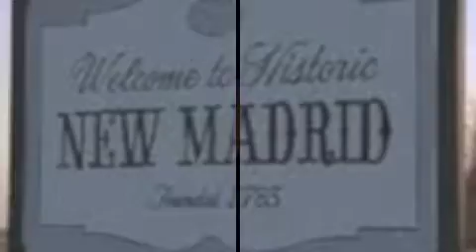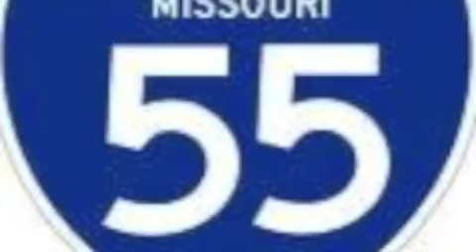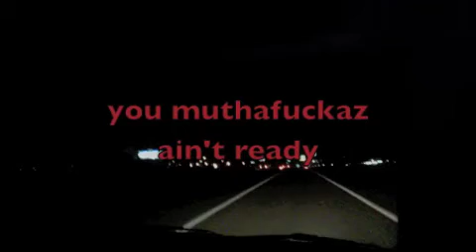Dog'em mobile video